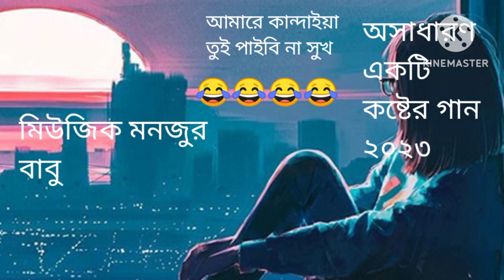খুব কষ্টের গান শুনলে কেঁদে ফেলবেন 😭 New Bangla Sad Song 2023 💔